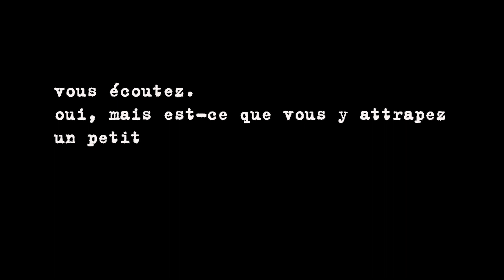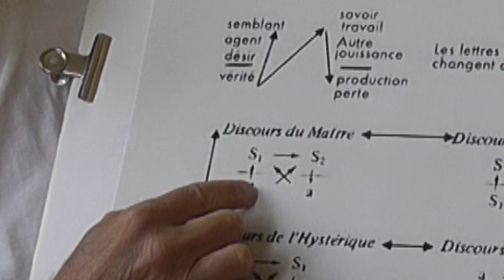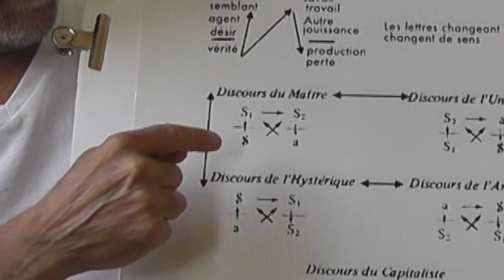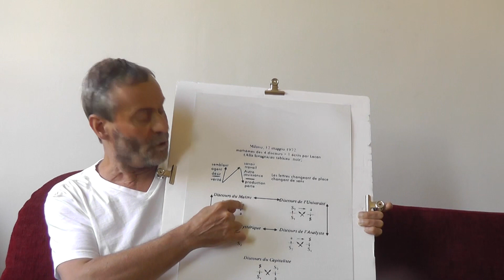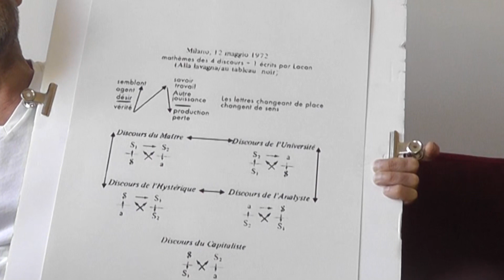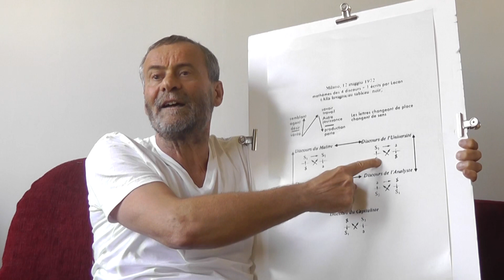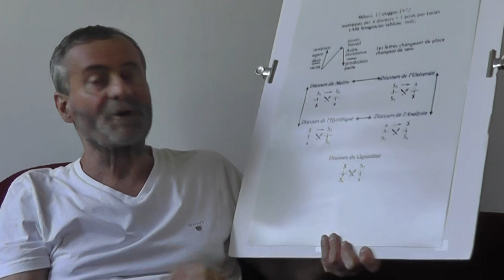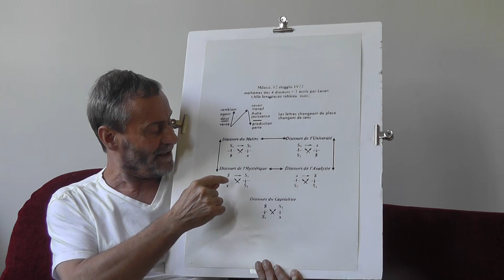Lacan, Nous et le Réel-34. Post-claustration: discours de crise, crise des discours 1/2 Eng.Sub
séminaire de Christian Dubuis Santini. 30 mai 2020